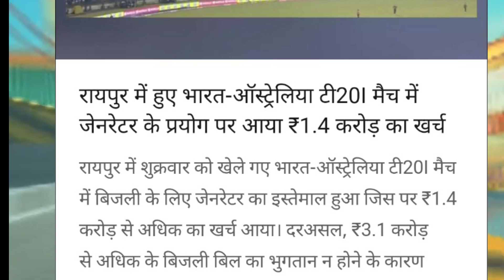₹1.4 crore spent on use of generator in India-Australia T201 match in Raipur